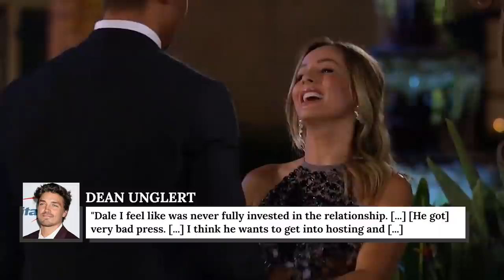The Richest Bachelor Stars Might Surprise You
“The Bachelor,” along with its various spinoffs, has turned dozens of hopeful romantics into bonafide reality TV stars. Twenty years later, the original series is now in its 26th season, and it doesn’t look like fans are ready to give up on true love anytime soon.
But just how successful have the franchise’s most successful contestants been? While some have managed to use their 15 minutes to gain financial traction on social media, others have moved on to other TV endeavors — and some have even landed hosting gigs on the shows that made them famous. Stay tuned: the riches “Bachelor” stars might surprise you.

Hannah Brown | 0:00
Ryan Sutter | 0:47
Jillian Harris | 1:33
Kaitlyn Bristowe | 2:22
Arie Luyendyk, Jr. | 3:11
Tayshia Adams | 4:07
Emily Maynard | 5:04
Dale Moss | 5:49
Jesse Palmer | 6:43
Ed Swiderski | 7:25
Travis Stork | 8:17
Prince Lorenzo Borghese | 9:04
Andrew Firestone | 9:50